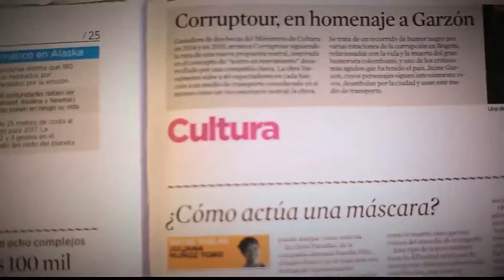Perdida de Audición en lo Adultos Mayores [Parihueliando con vos] Telemedellín